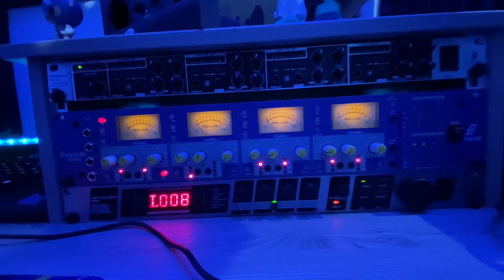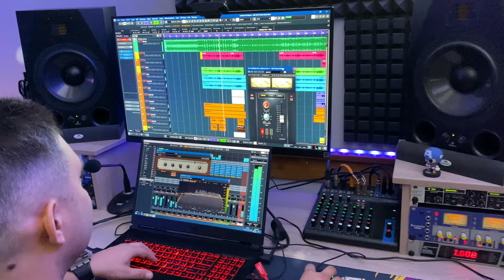ALEXANDRJFK & DVORETSKOVA - ТИ І Я (BALENCIAGA Українська версія)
PrivatBank Ukraine:  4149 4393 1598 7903

===Текст===

1 куплет.
Ти і я ми ходимо по краю скелі
Ти і я немов дві хмари у пустелі

Ти і я ми двое біля скелі стоїм
Почуття, як хвилі в скелю розбиваєм

2 куплет.

Він вона мов зорі і луна (яскраві)
Він вона одна душа, душа, стіна, вода)

Він вона мов зорі і луна
Він вона - історія одная